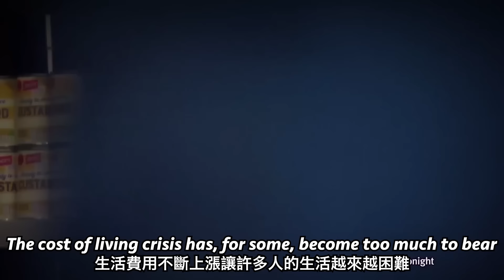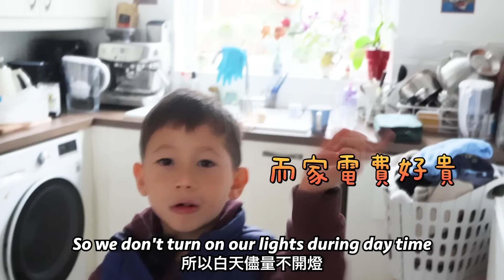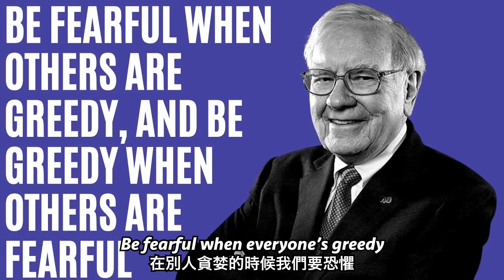(英國嚴重通漲)快付不起超高物價…要過一個又冷又餓的冬天…財經顧問教我們如何妥善理財! Not So Great Britain -Can’t Survive UK Inflation Crisis!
名存實亡的大英帝國 - 快捱不過英國的通脹危機
Not So GREAT Britain - Can’t Survive UK Inflation Crisis

歡迎回來Reynolds family的頻道☺️
Welcome back to the Reynolds Family Channel! ☺️

今天這一集有關於英國目前趨勢，事態嚴重。我們深入探討在英國的居住危機，並揭秘所有的暴漲成本💰🥶
Today’s episode is current and serious. We dig deep into our experience of the UK Cost of Living Crisis and tell you all about the rising cost of living here! 💰🥶

我們在日常小心翼翼地衡量開支，確保我們可以維持日常生計；包括飲食、衣着及能源使用，但這對英國人來說有點太過火了🇬🇧😔
We’re carefully balancing our money to make sure we can pay for the essentials; food, clothing and energy, but it’s proving too much for many British people 🇬🇧😔

快點擊這支影片，看看我們如何使盡法寶節省日常開支，並且為這個目前趨勢努力存錢，我們甚至教育孩子們，影片中讓他們分享幾個秘訣給大家，記得看看Noah如何可愛並理性地提出建議吧💪🥰
Jump into this VLOG to see how we are trying every trick possible to cut our costs and save money in this present situation. Even our Kids are educated and can show you a tip or two, so watch out for Noah’s cute and sensible advice 💪🥰

當然未雨綢繆也是至關重要的👀⏩️
But the Future is important too! 👀⏩️

這集我們邀請了一位超過30年理財經驗的專業顧問給大家分享一些免費的理財投資資訊及技巧👨‍💼💸
Stick around to get some FREE Tips on how to save and invest your money from a professional financial advisor with 30+ years of experience as well! 👨‍💼💸

我們希望這支影片能夠給大家一些活用的啟發，來了解和一起對抗英國目前的金錢流通情況。歡迎大家也在留言區寫下你們的意見及目前遇到的問題！🙏🏻👇
We hope this VLOG proves useful and gives you an insight into the UK money situation. But please let us know your situation in the COMMENTS below too!🙏🏻👇

感謝大家的收看，下次再見！😊